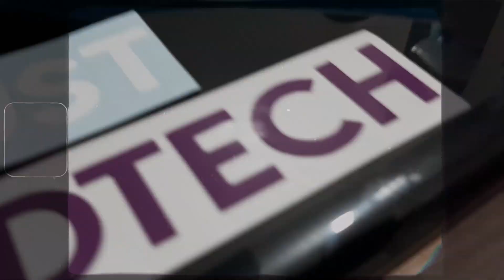Paraan ng Paggamit ng Face-Mask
Alamin ang tamang paraan ng paggamit ng face-mask.

Edit and sequenced by: Kenneth Dungca